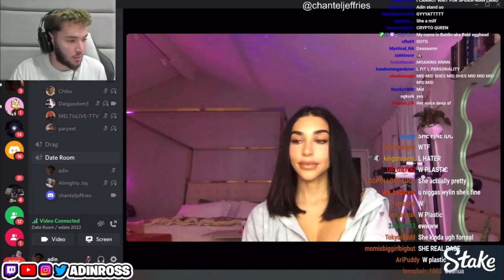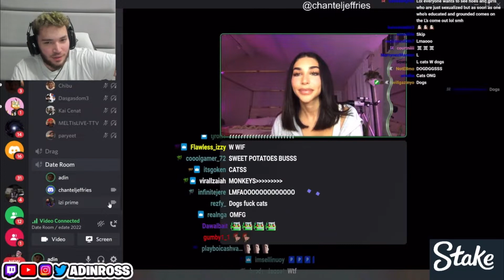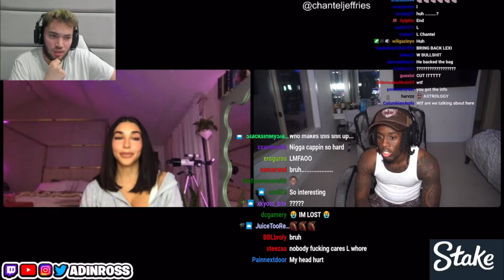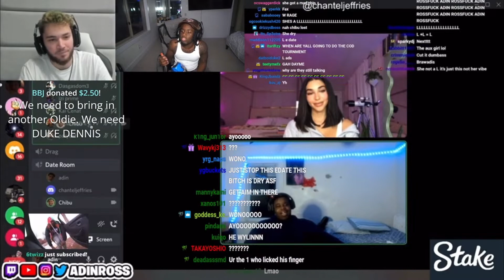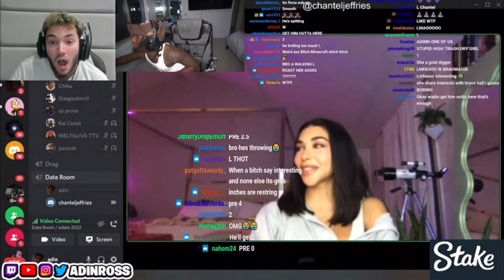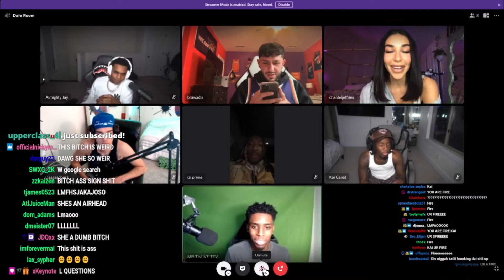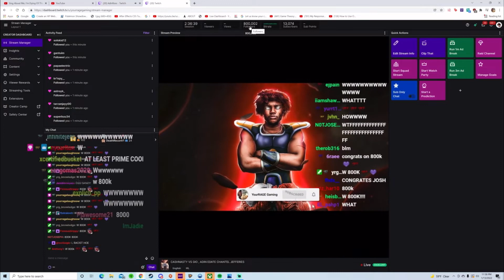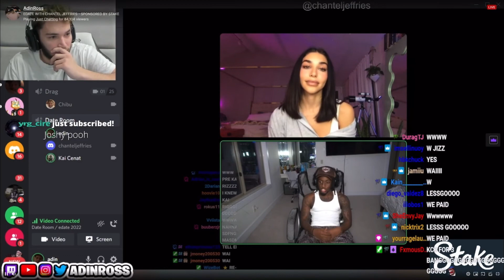Yourrage react to Edate with Chantel Jeffries ft Kai Cenat, Paryeet, Dagasdom and Prime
Ngl this one of the most boring edate ever but i need content so yeah.